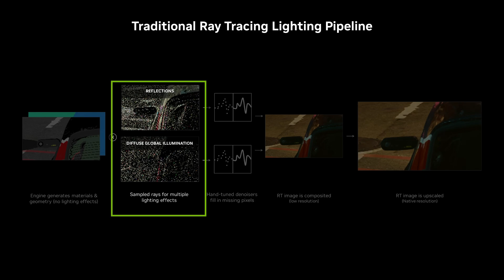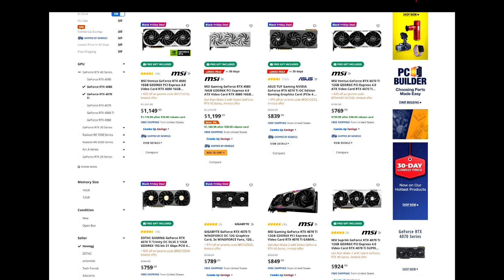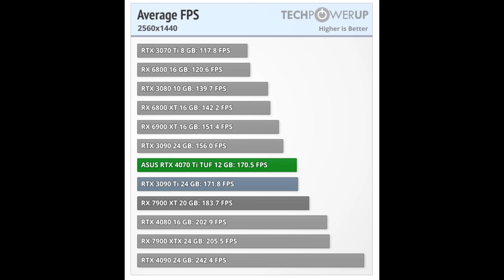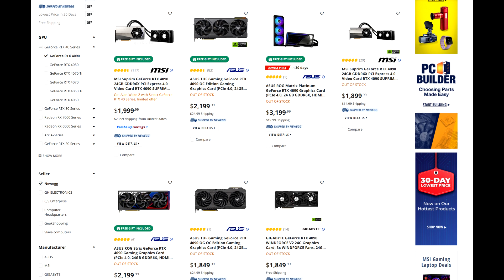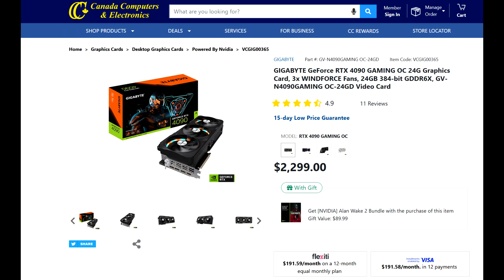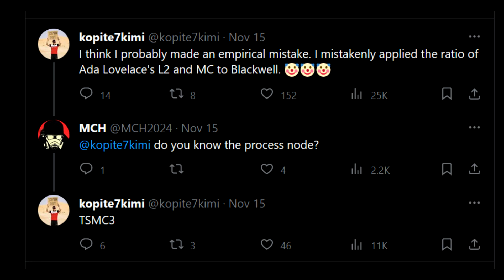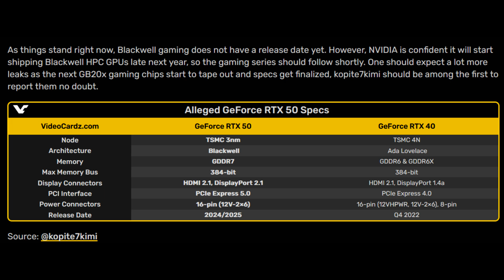Nvidia Discontinues RTX 40 Series & RTX 5090 Specs LEAKED, RTX 4090 SOLD OUT EVERYWHERE!!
Board channels have been reporting they have received info from multiple AIBs who have stated the RTX 4080 and 4070 are no longer in production. This makes sense if you’ve been keeping up with the rumour mill which has suggested that Nvidia could be doing an RTX 40 SUPER series refresh for some of models in the lineup. Now if you weren’t interested in those cards and are after flagship performance then unfortunately the situation surrounding the RTX 4090 is going to disappoint you. We recently looked at the impact of the Nvidia GPU ban the US government imposed on China and other various countries in Asia. This had caused an uptrend in 4090 prices and now it looks like stock for this card has been depleted as well. On top of the infamous Nvidia hardware leaker Kopite7kimi has shared some details regarding specs for the RTX 5090.